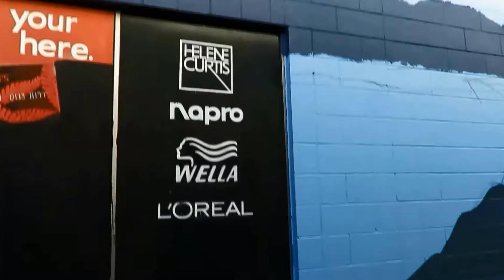ART WALL PART 1 & 2 2017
West Auckland Artist, Heathermeg Sampson, working amongst the Tree Tops! , high up on scaffolding, then balancing precariously on a tall Ladder as she creates a Kauri Forrest on a very large wall in Bakers' Lane, Glen Eden, a developing work in progress at this stage, this Mural was commissioned By The Glen Eden Business Peoples Association Filmed & Produced By Jocelyn Aydon, Fringe West Films , Titirangi, West Auckland, New Zealand. 2017